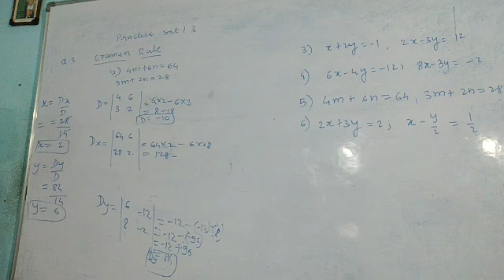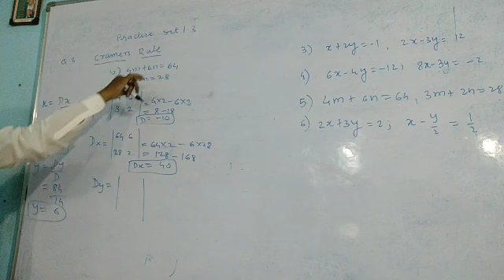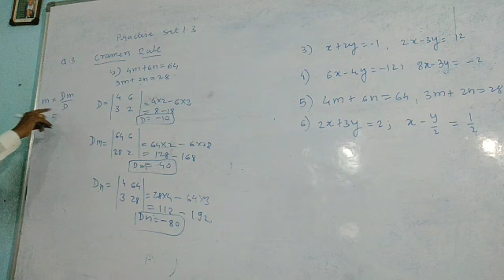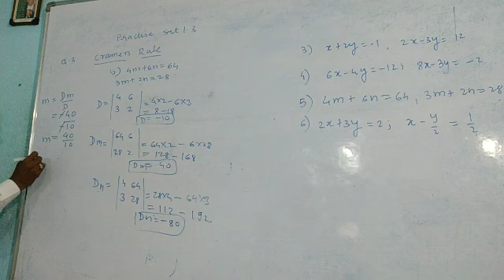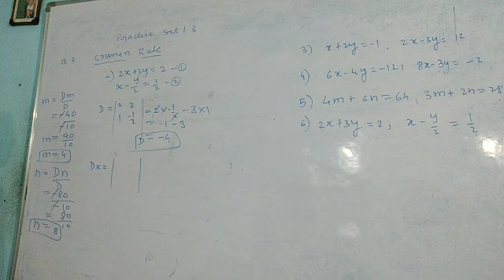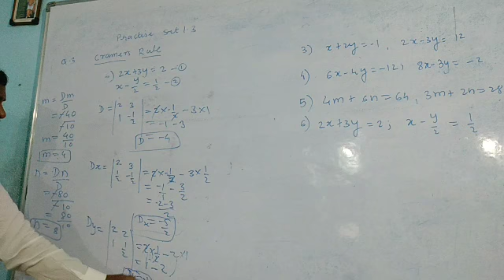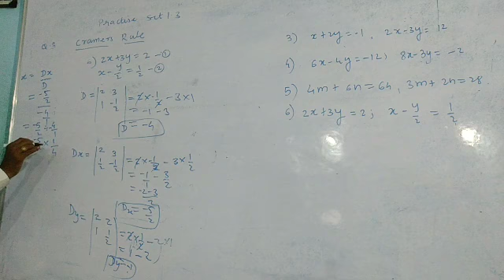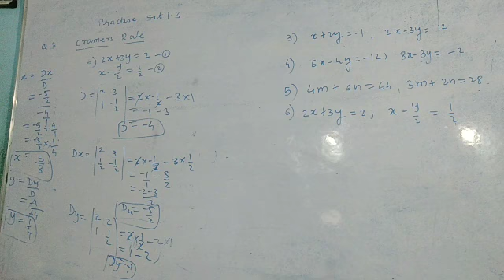#5#Linear equations in two variables practice set 1.3 question no 3 Cramer's Rule ( q.no 3 to 6)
Cramer's Rule#CBSE video#Maths hub#SSC video